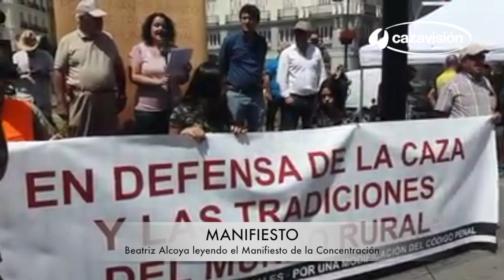30-J: Concentración de cazadores en la Puerta del Sol (Madrid)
Cientos de cazadores se reunieron el 30 de julio en la Puerta del Sol de Madrid para homenajear a Mel Capitán, condenar los ataques animalistas que sufre el colectivo en los últimos tiempos y defender y poner en valor la caza y el resto del mundo rural español.